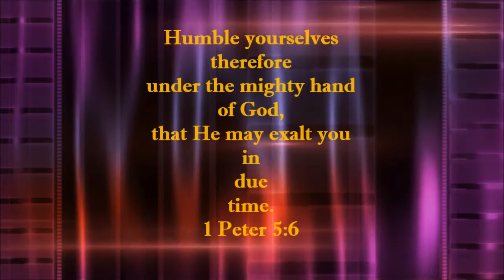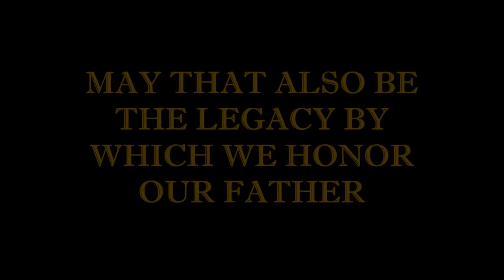RENOVATION MINISTRIES HOMECOMING 2015